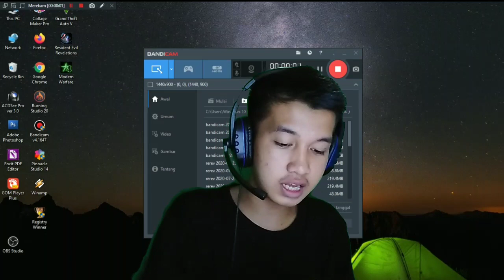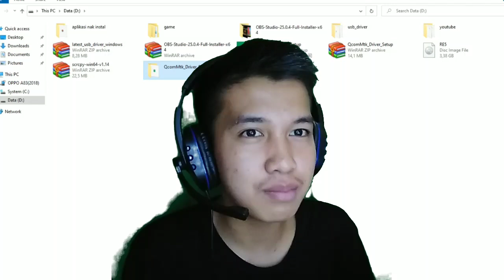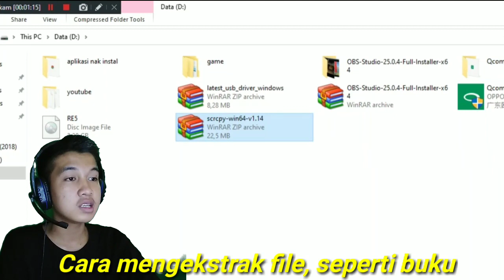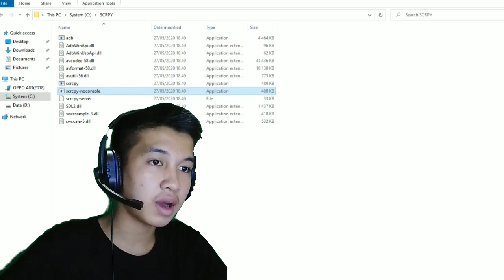CARA MAIN SAKURA SCHOOL SIMULATOR ANDROID DI KOMPUTER!! MAIN GAME ANDROID DI LABTOP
CARA MAIN GAME ANDROID TAPI LAYAR NYA DI KOMPUTER! PASTI INI PENTING BUAT KALIAN YANG SUKA BIKIN KONTEN GAME ANDROID TAPI YOUTUBE TAPI PENGEN LAYAR LEBIH LEBAR.. Hmmm cukup penasaran kan,
Semoga video ini dapat menjawab rasa penasaran kalian. See You in my next video

LINK DOWNLOAD ADA DI DESKRIPSI VIDEO, DIBAWAH. NANTI TINGGAL KLIK AJA LINK YANG ADA DI DESKRIPSINYA

Terima kasih teman teman udah baca deskripsi, silahkan kalian komen dibawah jika kalian pngn request video apa yang kalian suka